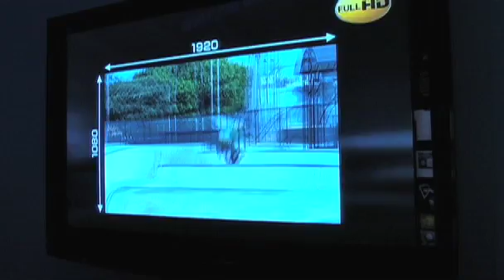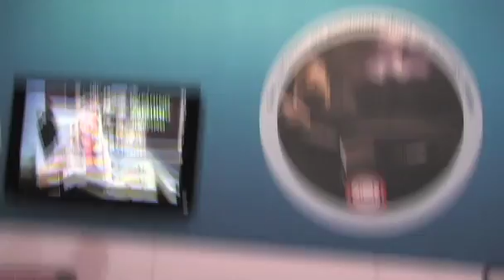CES 2009: Panasonic 3D HD TV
Panasonic tells us a bit about their 3D HD TVs.  Right now they are showing prototypes on huge 103-inch plasma screens!